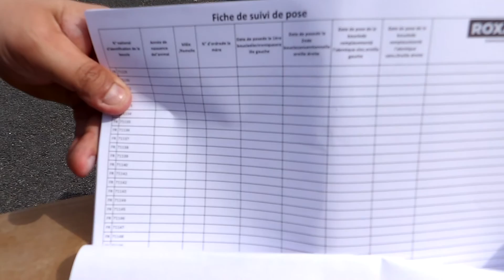Tagfaster Roxan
ROXAN fournit du matériel d’identification intelligent. Ainsi, TagFaster est devenu l’outil de bouclage polyvalent de l’ère moderne. Conçu pour les boucles électroniques, il offre néanmoins une solution simple pour les boucles visuelles.

Pratique, rapide, adapté à l’utilisateur et sa gestion du troupeau comme au bien être de l’animal le système TagFaster a fait ses preuves dans le monde entier au cours de ses saisons d’utilisation dans les filières ovines et caprines. Avec de nouveaux développements en cours, basés sur les avis des utilisateurs mais aussi sur notre propre vision des innovations futures, ROXAN vous garantit toujours un temps d’avance.

Que vous vouliez traverser sans encombres les impératifs d’une régulation exigeante ou profiter d’un outil indispensable pour une gestion maîtrisée d’un troupeau à grande ou petite échelle, je suis certain que TagFaster est le produit qu’il vous faut.

POUR TOUTE COMMANDE DE BOUCLES OVINS/CAPRINS, MERCI DE VOUS RAPPROCHER DE VOTRE EDE OU DE NOTRE COMMERCIAL EN FRANCE : JEROME BAUDRY